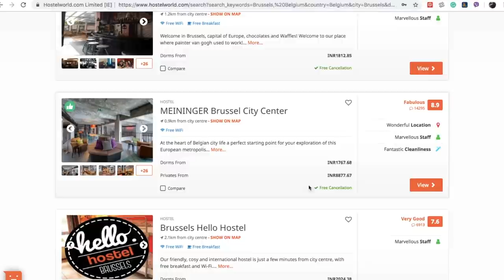Is it Legal or Illegal in Belgium? Day 1 Exploring the substances of Brussels with Rs. 3000 in Hand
This video shows full details of me exploring Brussels, the capital of Belgium as a travel blogger.